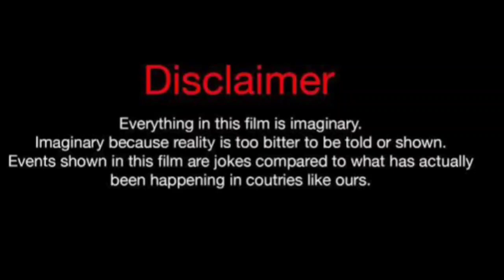Brittney Ayona Clemons Vs Mike Bless (Kountry Wayne Member) Real Life Partners 2024